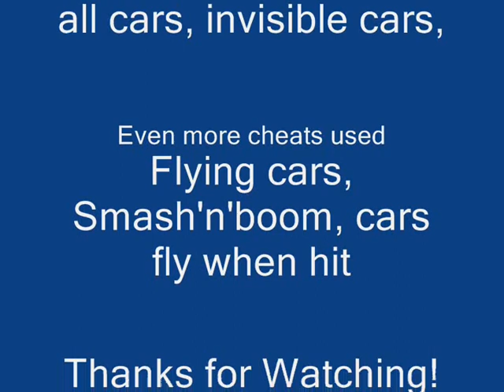GTA SA Cheats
Some cheats in GTA SA